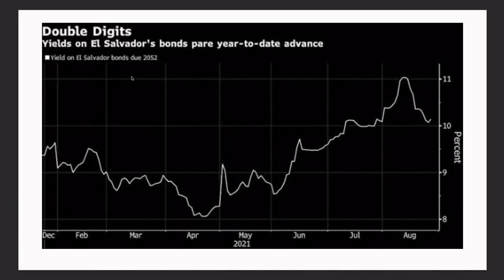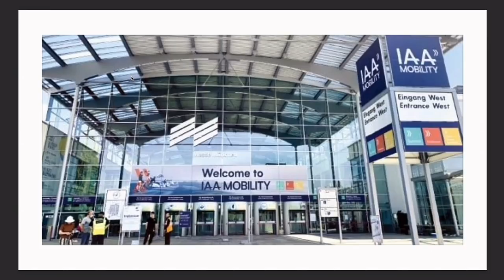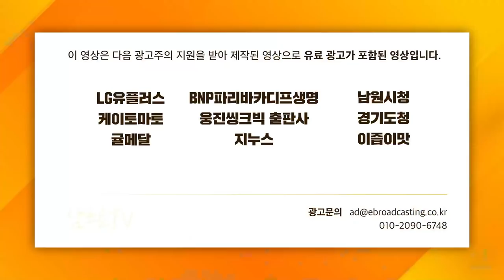[주인장백 브리핑] 엘살바도르의 비트코인 법정통화 실험 / 모터쇼는 잊어라, 이제는 모빌리티쇼!